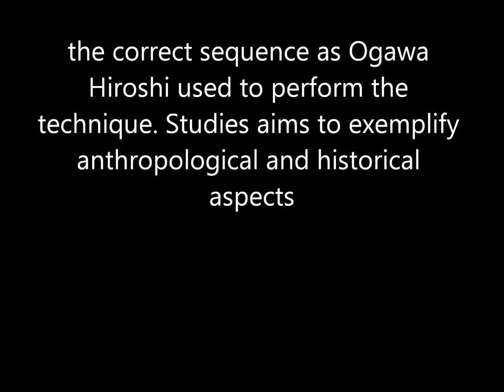Ogawa Ryu Iaijutsu FuiwotsuDome - Ushiro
Iaijutsu FuiwotsuDome Study - Ushiro
Valencia-Spain